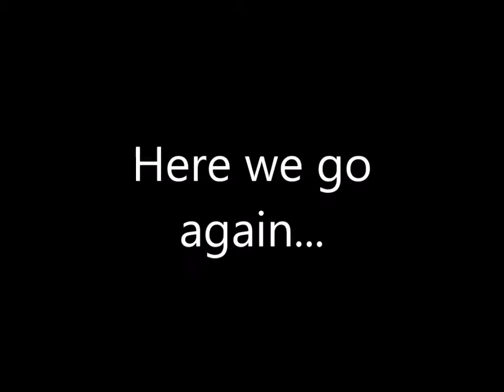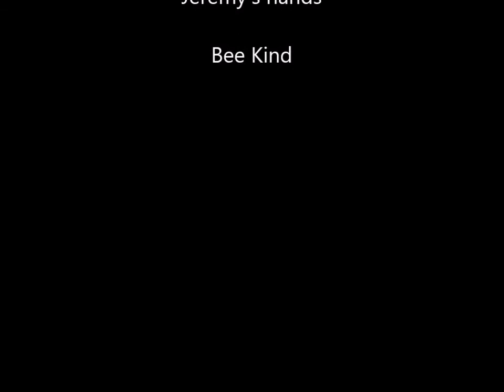Cork Oak Bowl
I got this cork oak from a guy named Mich. I didn't like it at first, but it started to grow on me. I enjoyed the way the bug holes look and the spalting. Enjoy.